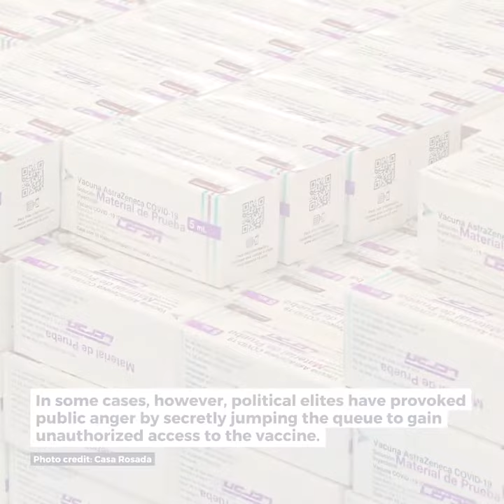Plague in the Palace: Political Elites Catch COVID-19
As Latin America’s governments have struggled to control COVID-19, political elites have fallen ill throughout the region: six presidents, at least 63 ministers and scores of lawmakers have tested positive for the coronavirus, a toll that has doubtlessly disrupted pandemic response. This latest video from the Latin American Program explores the impact of the virus on political leadership and the region’s public health response.